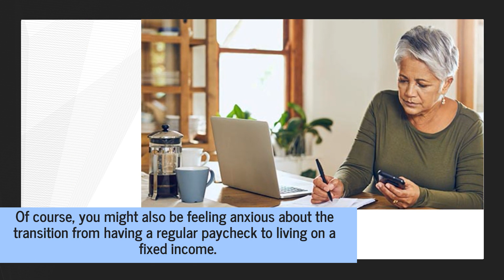Diversify Your Retirement Savings Portfolio With The Best Financial Planning Expert In Wembley Downs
Approaching retirement is both an exciting and unnerving adventure! With support from Approved Financial Planners , you can make the most beneficial investments to guarantee a comfortable and profitable life in your golden years.